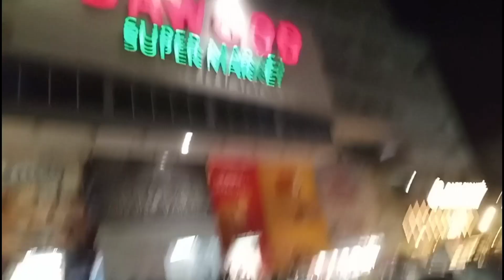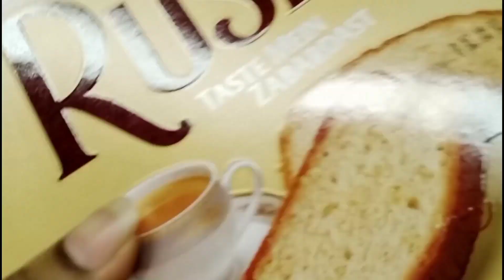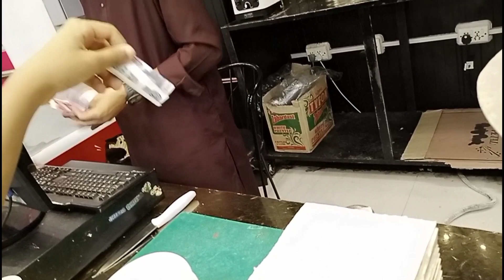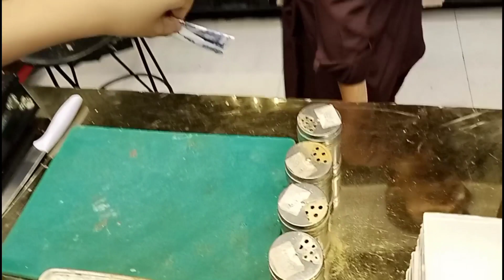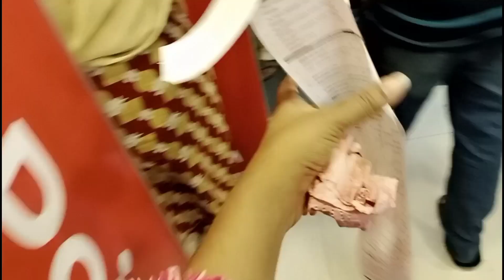Grocery Karne Gye Raaste Mein Protest Kiya🪧| First Time Road Per Protest Kiya✌️| Heer Ali| Vlog 75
Grocery Karne Gye Raaste Mein Protest Kiya🪧| First Time Road Per Protest Kiya🪧|Heer Ali| Vlog 74

AoA everyone..

I'm new vlogger
It's my first experience 😊
I love to do vlogging so guys need your support 🙏